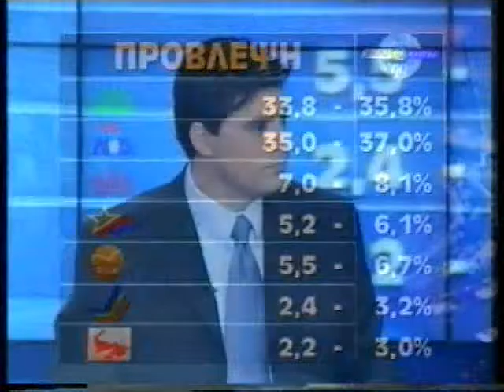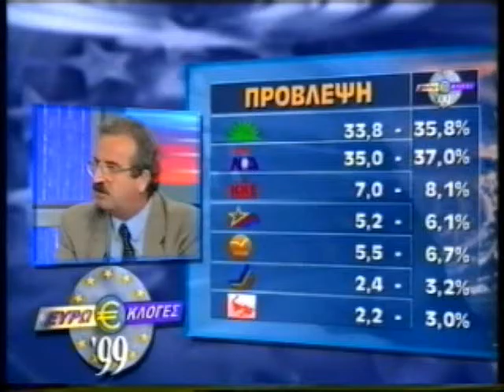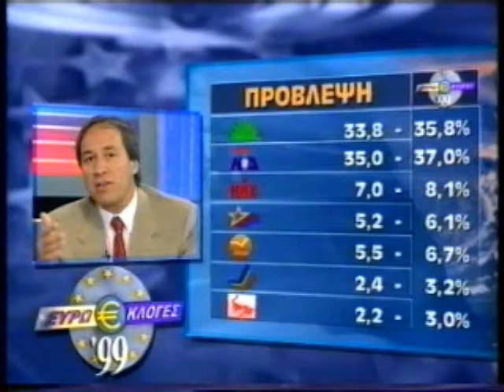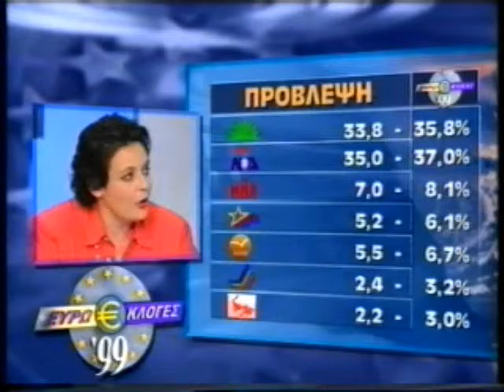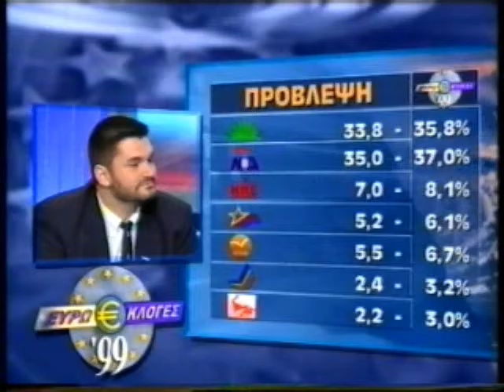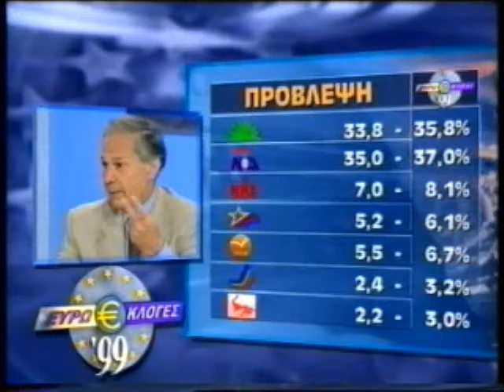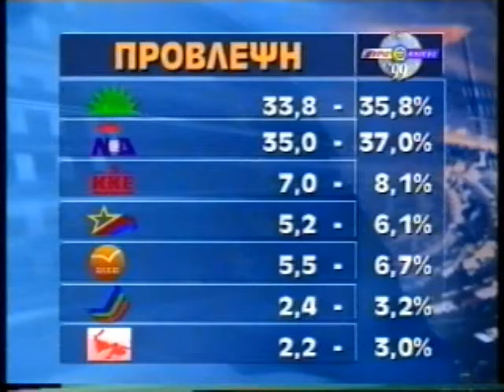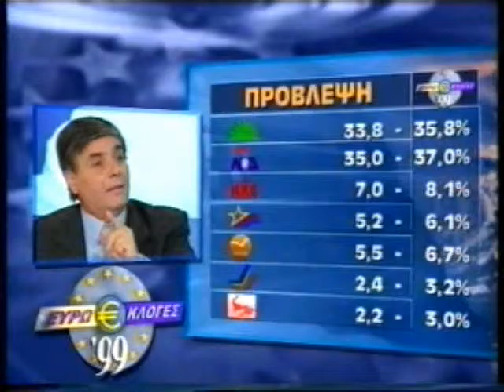ΕΥΡΩΕΚΛΟΓΕΣ '99 13/06/1999 Μέρος 8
Με τον Νίκο Ευαγγελάτο
Συμμετέχουν Μανώλης Καψής, Άκης Παυλόπουλος, Ελένη Καλογεροπούλου
Καλεσμένοι Λιάνα Κανέλλη, Γιώργος Τράγκας, Ελένη Ανουσάκη, Φαήλος Κρανιδιώτης, Δημήτρης Παπαδημούλης, Γιώργος Aλογοσκούφης, Κώστας Πρέκας, Χατζηγιαννάκης, Γιάννης Χαραλάμπους, Θέμος Αναστασιάδης, Μιλτιάδης Έβερτ, Λυκούργος Κομίνης